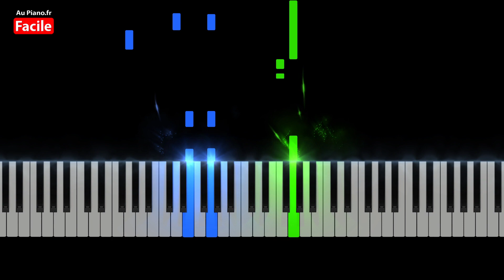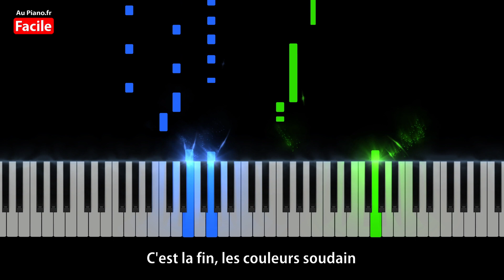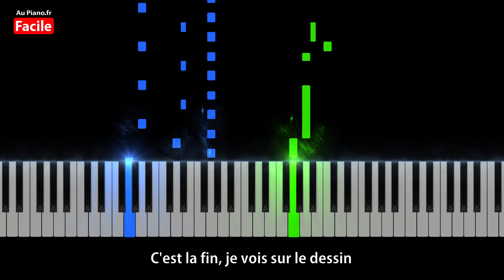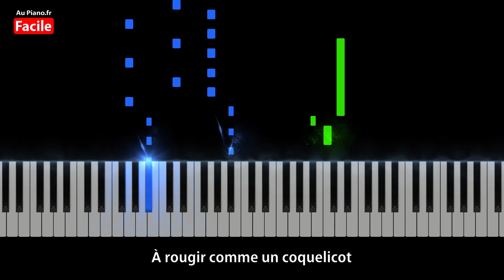Juliette Armanet - Le dernier jour du disco Piano Cover Tutorial Instrumental Karaoké Paroles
Juliette Armanet Le dernier jour du disco Piano cover tutorial facile Instru avec paroles karaoké 2021